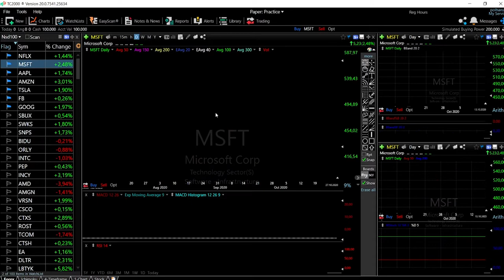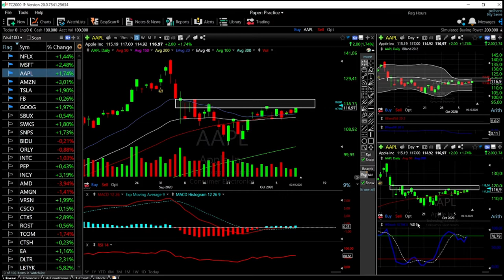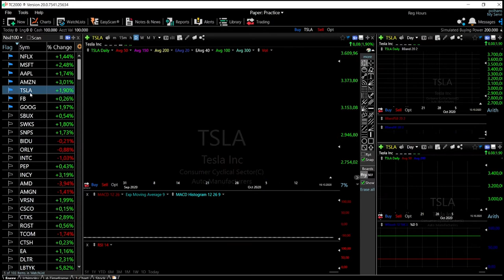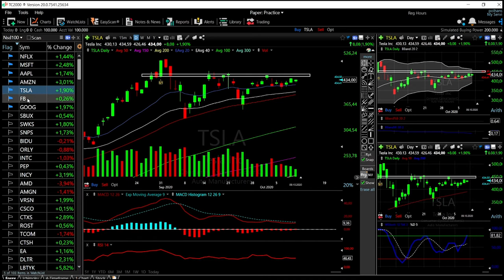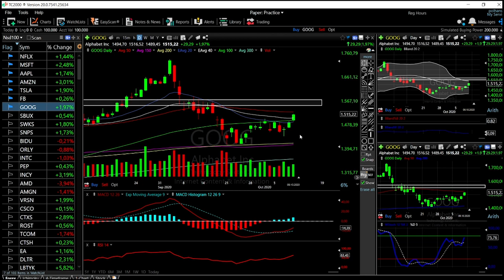Tech stocks (Facebook, Amazon, Apple, Netflix, Tesla, Microsoft and Google) forecast October 12